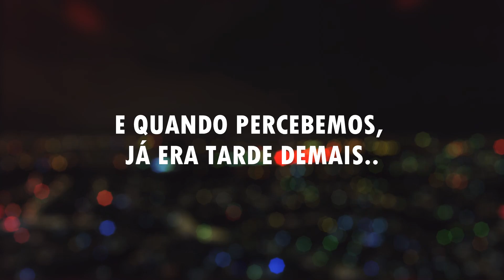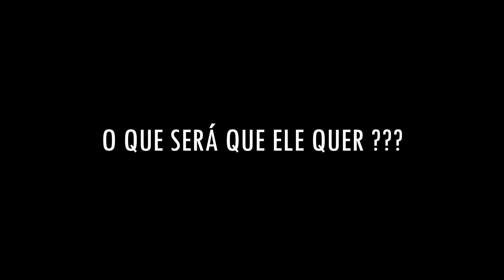O ENCAPUZADO ROUBOU MINHAS PLACAS DO YOUTUBE E SUMIU!!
ELE INVADIU MINHA CASA E ROUBOU MINHA PLACA!! PRECISO DE AJUDA!!